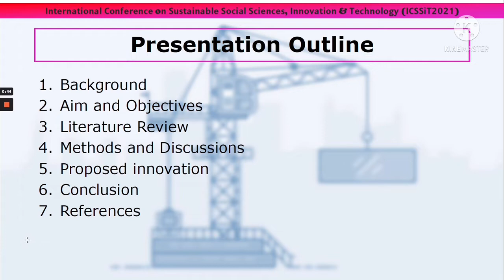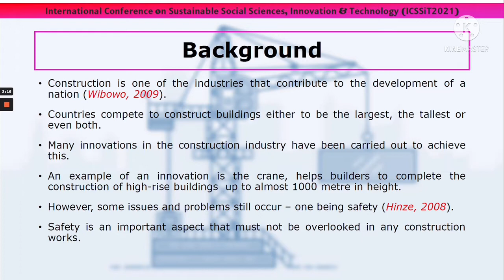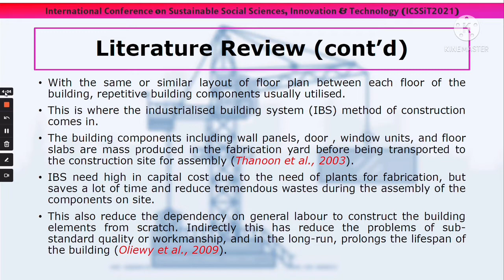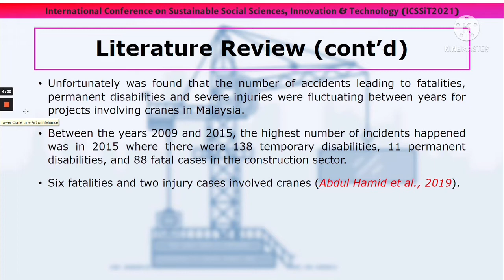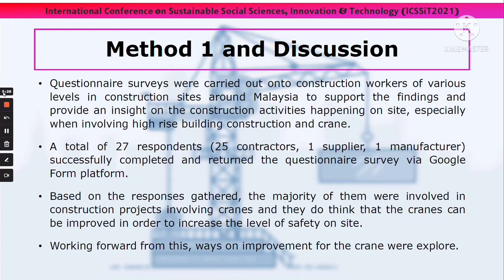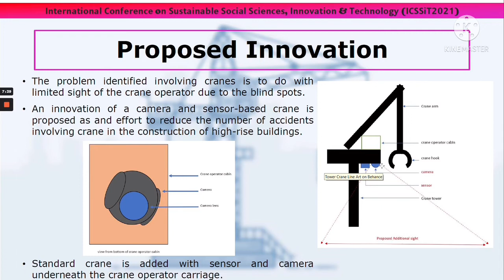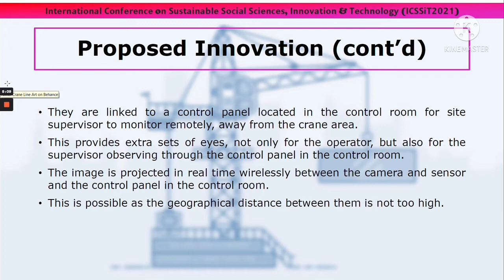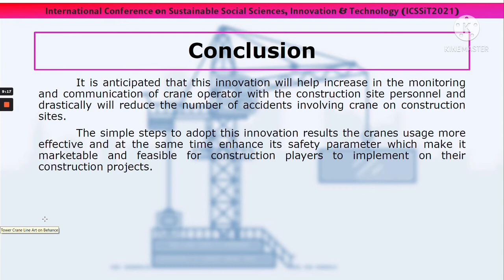ICSSiT2021 Muhammad Redza Rosman